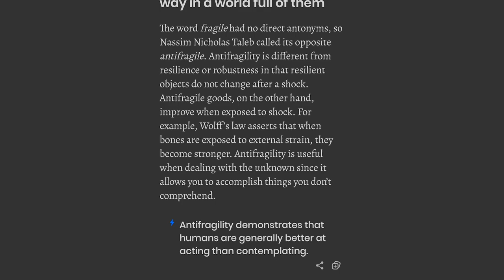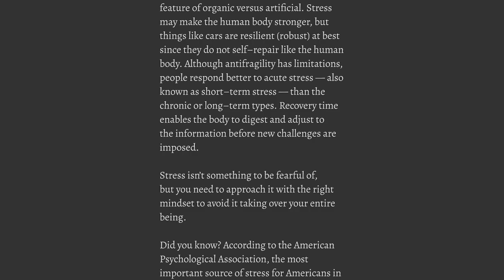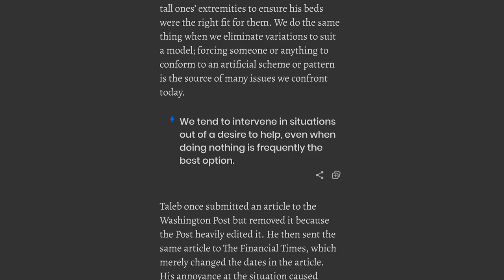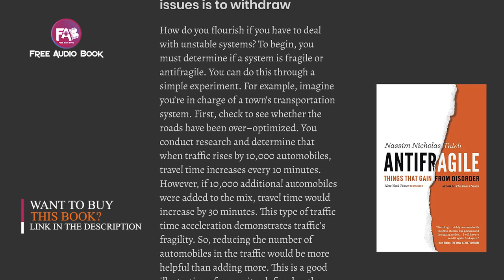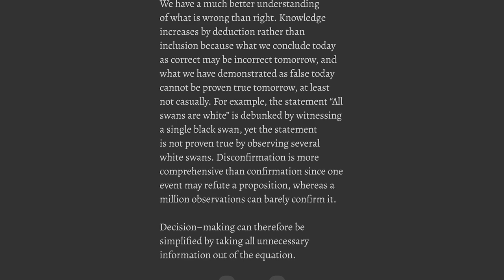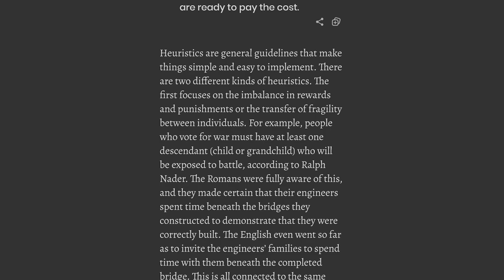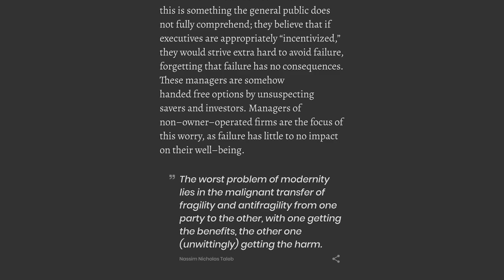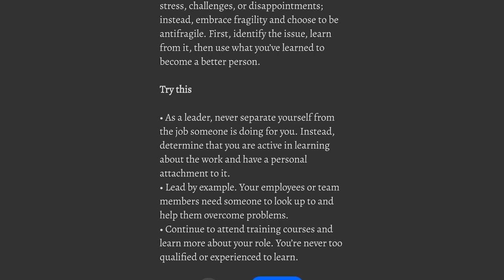Antifragile by Nassim Nicholas Nicholas Taleb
Buy The Original Book Here-

Antifragile is a standalone book in Nassim Nicholas Taleb’s landmark Incerto series, an investigation of opacity, luck, uncertainty, probability, human error, risk, and decision-making in a world we don’t understand. The other books in the series are Fooled by Randomness, The Black Swan, Skin in the Game, and The Bed of Procrustes.

Nassim Nicholas Taleb, the bestselling author of The Black Swan and one of the foremost thinkers of our time, reveals how to thrive in an uncertain world.

Just as human bones get stronger when subjected to stress and tension, and rumors or riots intensify when someone tries to repress them, many things in life benefit from stress, disorder, volatility, and turmoil. What Taleb has identified and calls “antifragile” is that category of things that not only gain from chaos but need it in order to survive and flourish.

In The Black Swan, Taleb showed us that highly improbable and unpredictable events underlie almost everything about our world. In Antifragile, Taleb stands uncertainty on its head, making it desirable, even necessary, and proposes that things be built in an antifragile manner. The antifragile is beyond the resilient or robust. The resilient resists shocks and stays the same; the antifragile gets better and better.

Furthermore, the antifragile is immune to prediction errors and protected from adverse events. Why is the city-state better than the nation-state, why is debt bad for you, and why is what we call “efficient” not efficient at all? Why do government responses and social policies protect the strong and hurt the weak? Why should you write your resignation letter before even starting on the job? How did the sinking of the Titanic save lives? The book spans innovation by trial and error, life decisions, politics, urban planning, war, personal finance, economic systems, and medicine. And throughout, in addition to the street wisdom of Fat Tony of Brooklyn, the voices and recipes of ancient wisdom, from Roman, Greek, Semitic, and medieval sources, are loud and clear.

Antifragile is a blueprint for living in a Black Swan world.

Erudite, witty, and iconoclastic, Taleb’s message is revolutionary: The antifragile, and only the antifragile, will make it.

Praise for Antifragile

“Ambitious and thought-provoking . . . highly entertaining.”—The Economist

“A bold book explaining how and why we should embrace uncertainty, randomness, and error . . . It may just change our lives.”—Newsweek